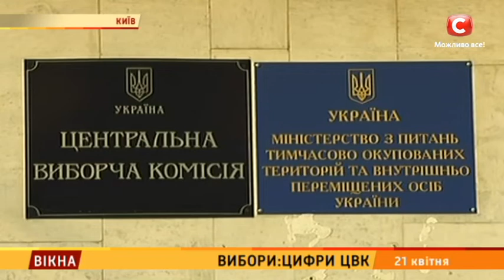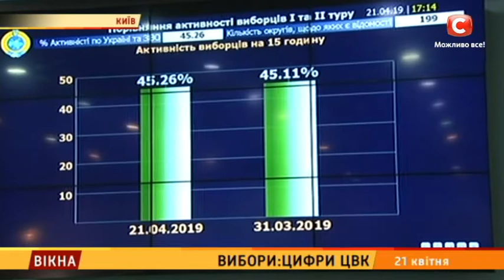Вибори: цифри ЦВК – Вікна-новини – 21.04.2019